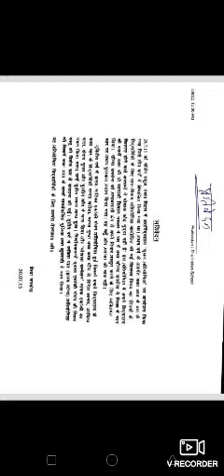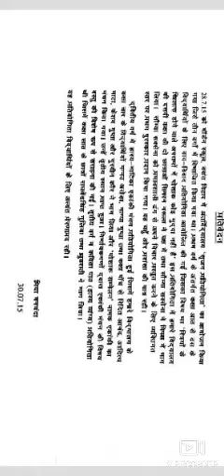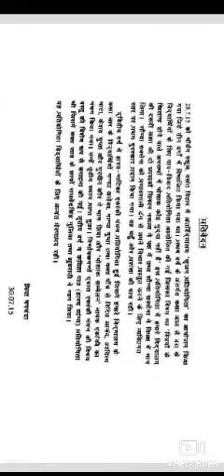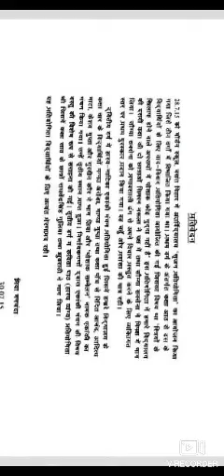पत्र लेखन- प्रतिवेदन